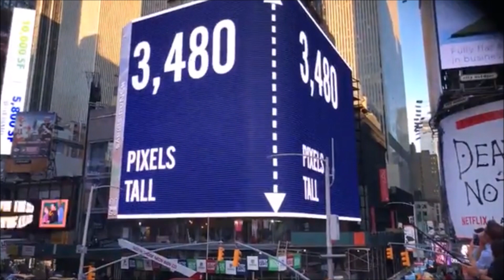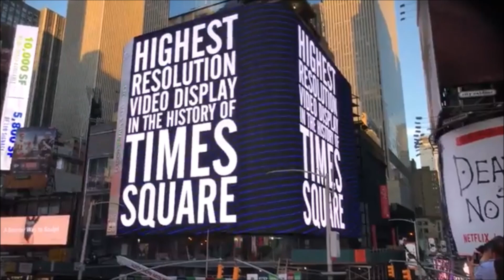20 Times Square LED Display Details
The reveal of 20 Times Square's LED display including details on the screen. for more information.